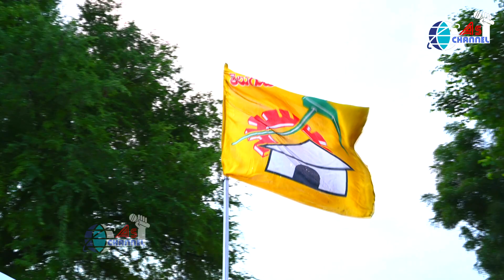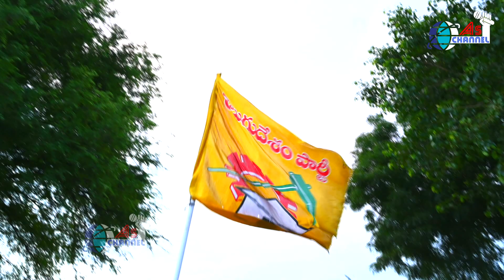Hussainapuram People Grand Welcome To Nandyala TDP Adhyakshulu MALLELA RAJASEKHAR GARU